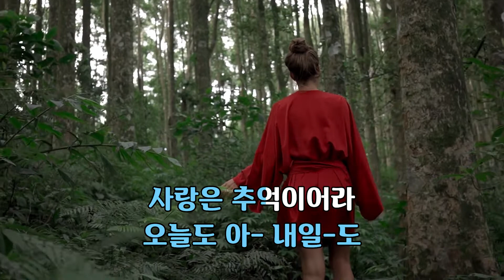카페에서 - 최진희 노래 / 김동주 작사 / 김영광 이동훈 작곡 / 1곡 재생 / 7080가요산책